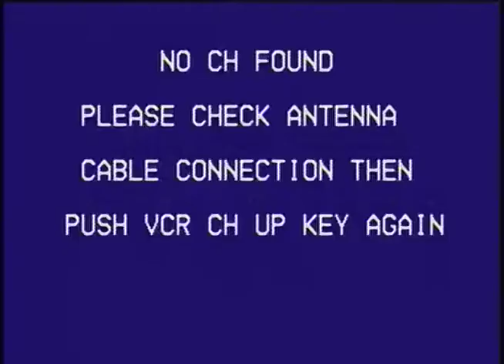Leslie Banks At The Movies Ep. 4: "Trans4mers"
This week Leslie Banks reviews Transformers: Age of Extinction.